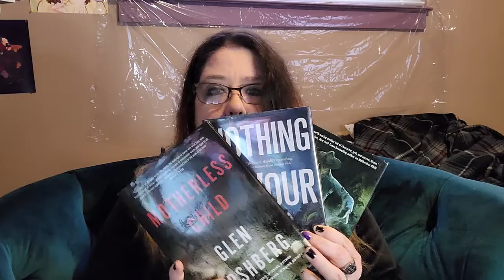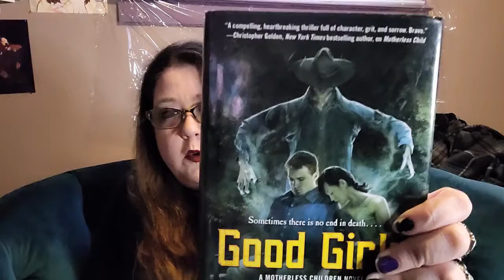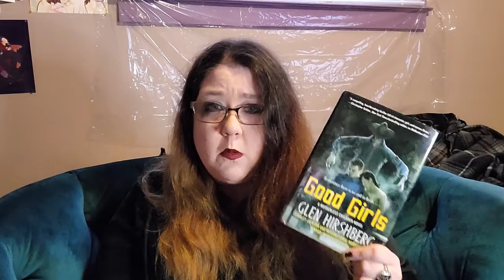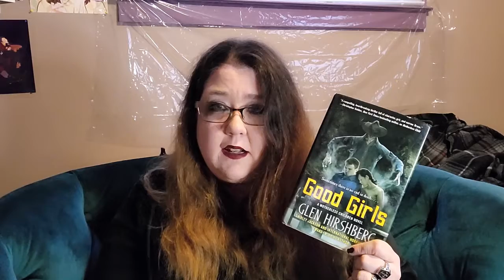Book Review: The Motherless Child By Glen Hirshberg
The first time I try to review a series.  I really enjoyed this vampire series and it was a lot of fun.